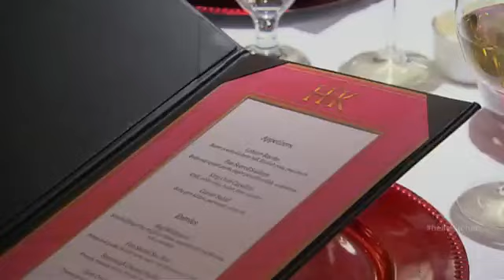Hell s Kitchen Season 11 Episode 13 (US 2013)